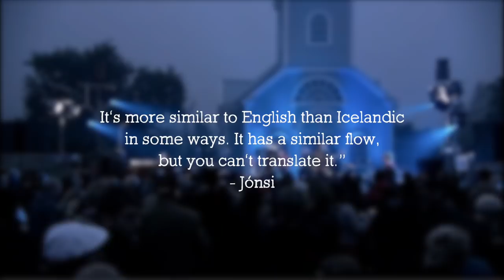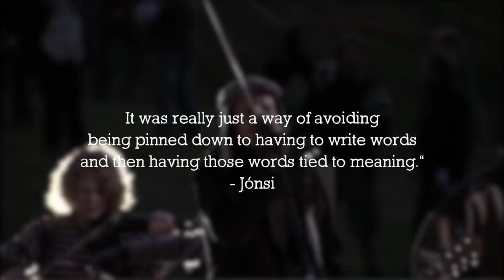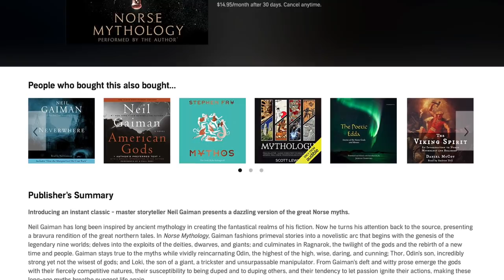Why You'll Never Understand Sigur Rós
Start listening with a 30-day Audible trial. Choose 1 audiobook and 2 Audible Originals absolutely free. or text "THEELK" to 500500.
This video explores the Icelandic band Sigur Rós and how their unique lyrical language allows the listener to create their own meaning.

"Olsen Olsen" by Sigur Rós
"Untitled 1" by Sigur Rós
"Von" by Sigur Rós